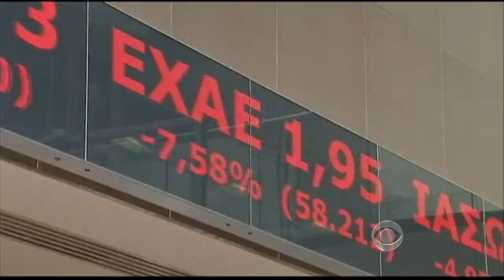European financial system hinging on Greece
The fate of Europe's financial system - and possibly the world's - hinges on Greece and its acceptance of a bailout plan, reports Mark Phillips.